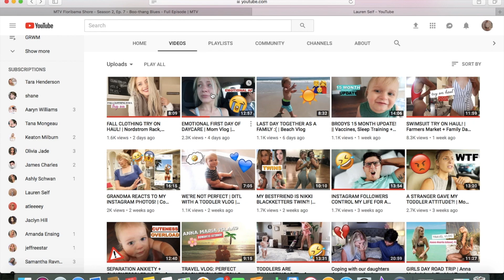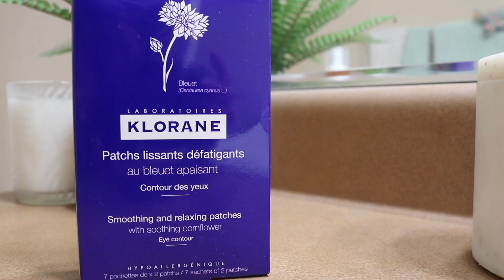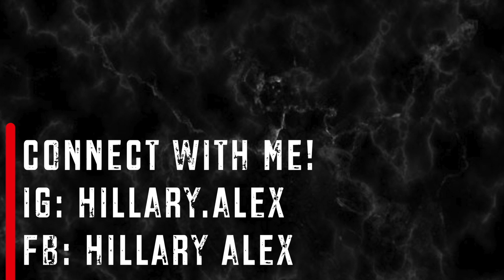MY DAY/NIGHT TIME ROUTINE | Hillary Alex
LAURENS IG ||
laurenselfblogs

LOVE YOU